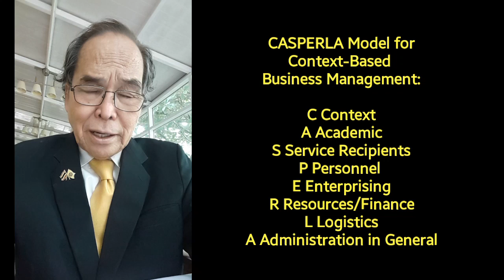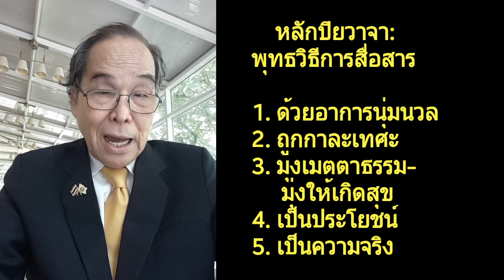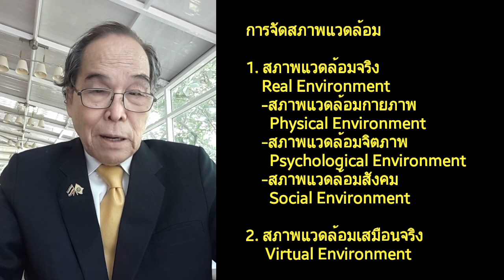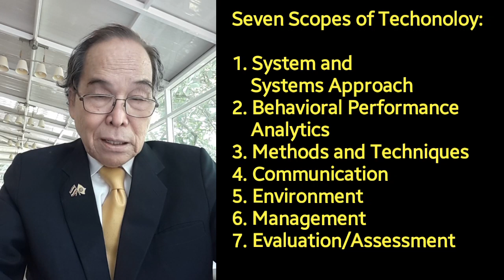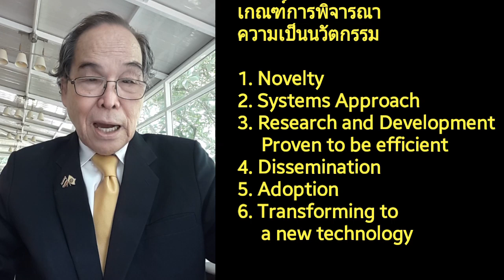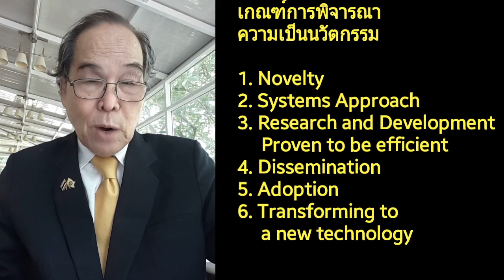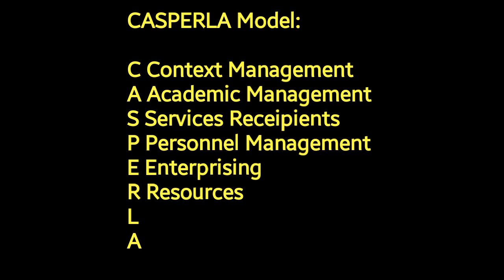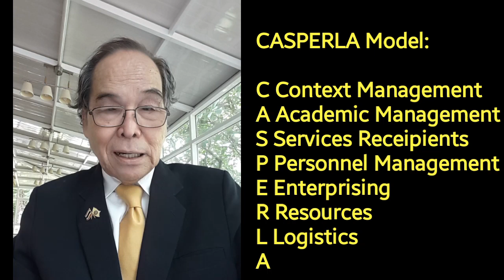CASPERLA Model for Business Development by Professor Dr.Chaiyong Brahmawong